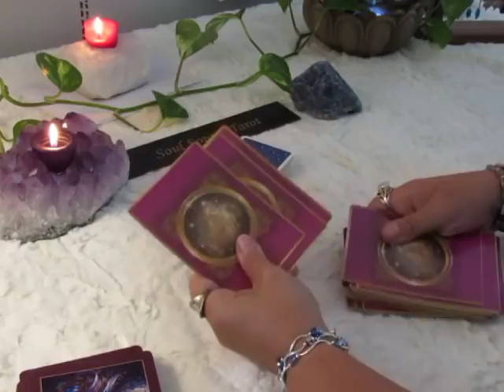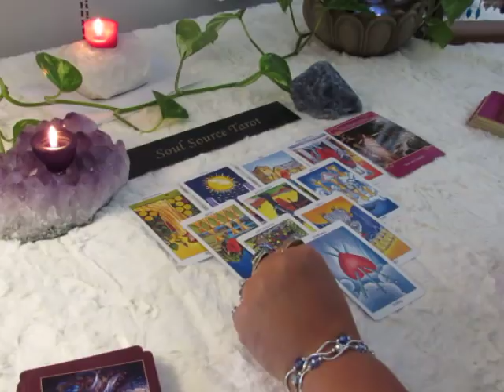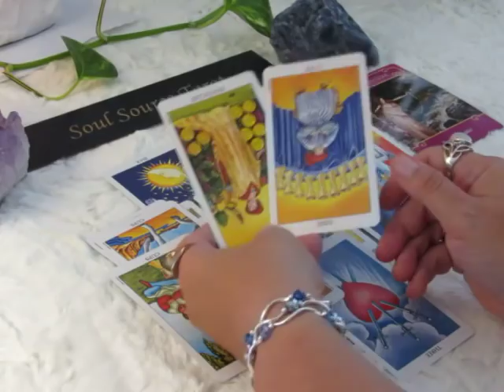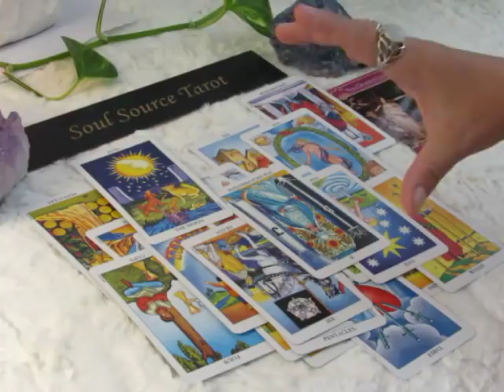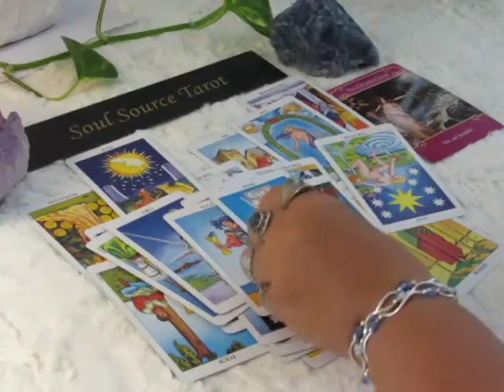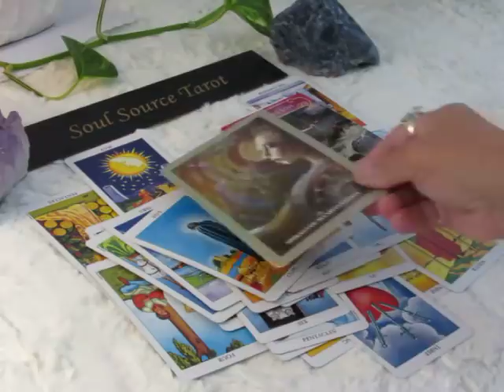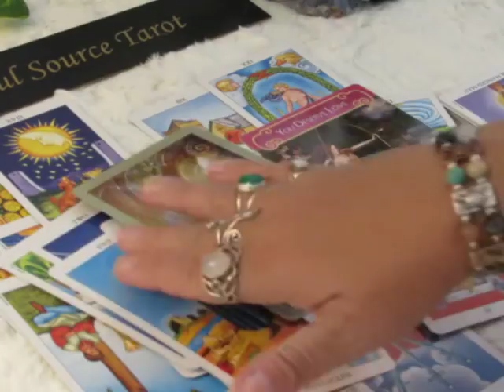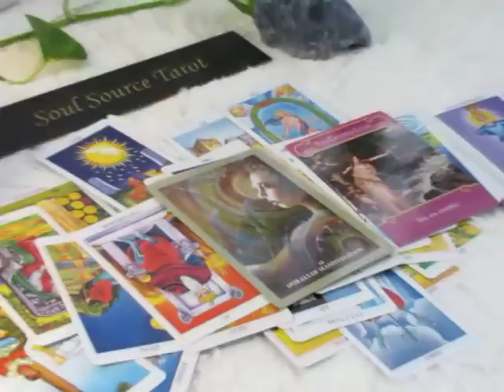~Libra~Love~Is This Love~08/06 to 08/12 August Libra Tarot Reading